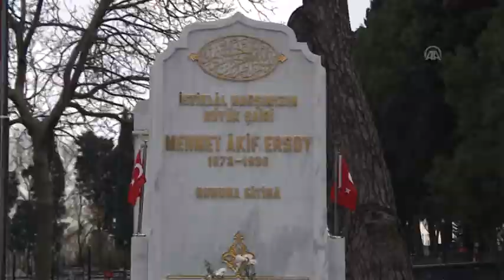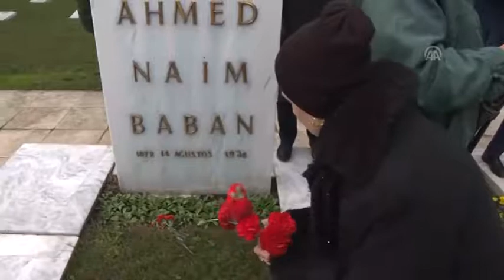MEHMET AKİF ERSOY KABRİ BAŞINDA ANILDI